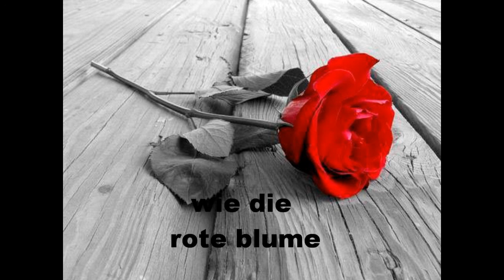Bettina Wegner-Alles was ich wünsche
Tango To Evora Cover
Lyrics: Bettina Wegner